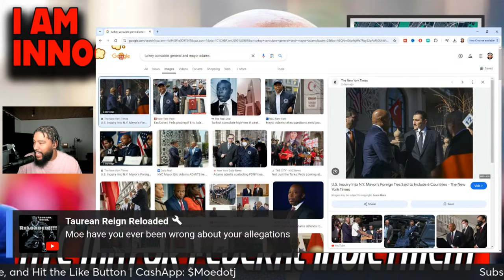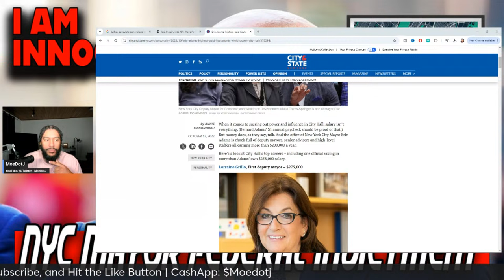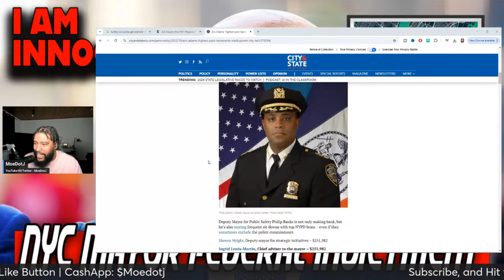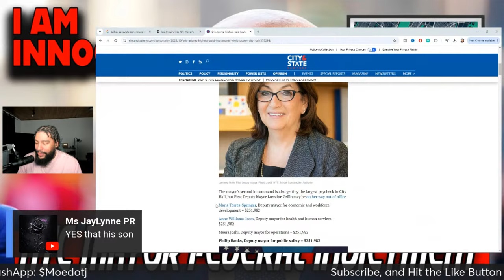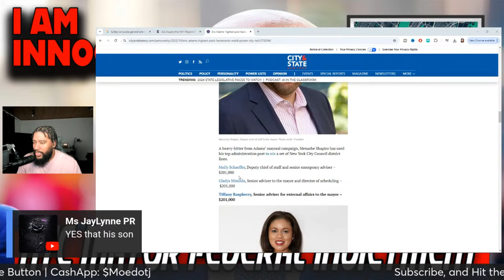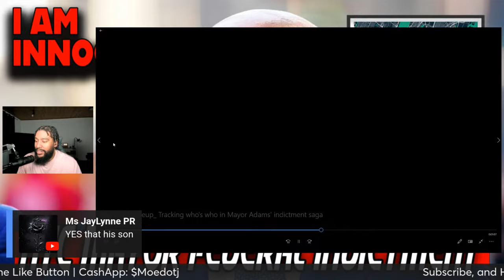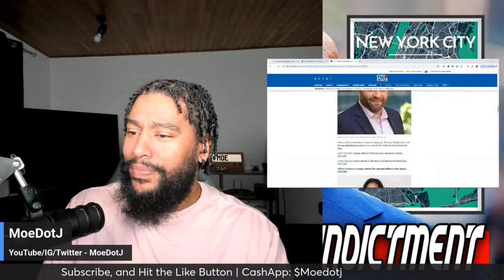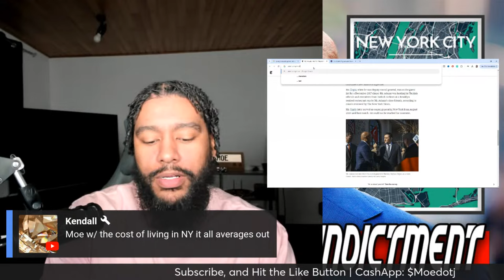ERIC ADAMS Full Staff Salary breakdown and Job Titles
LIVE: New York City Mayor Eric Adams indicted after campaign corruption investigation

A Manhattan grand jury has indicted New York Mayor Eric Adams on federal criminal charges, multiple sources familiar confirmed to Fox News. The details about the indictment remain under seal.

Multiple sources have confirmed to Fox News that the indictment could be unsealed as early as tomorrow.

The FBI and Department of Justice are declining to comment on the matter, and it is unclear who Adams has retained as his personal attorney.

What to know about Eric Adams, his indictment and what comes next
New York City’s mayor faces pressure to resign over news of the federal indictment, the details of which are not public. He said any charges were “based on lies.”

Adams was elected Mayor of New York in 2021. A retired police captain, he ran as an advocate for the working class, with a focus on stamping out crime. The city’s second Black mayor, Adams grew up in Brooklyn and Queens and struggled with poverty and police harassment in his youth, according to his official biography. He subsequently joined the New York Police Department “and became one of its most outspoken officers, calling out racism and bias in the department and pushing for major reforms,” it said.

cbsn new york,eric adams,nyc mayor indictment,nyc mayor,nyc politics,new york politics,politics,marcia kramer,natalie duddridge,local tv,breaking news